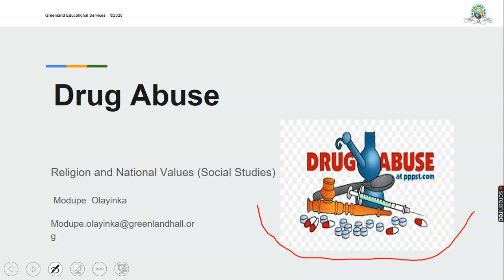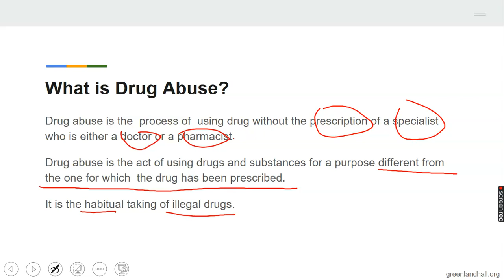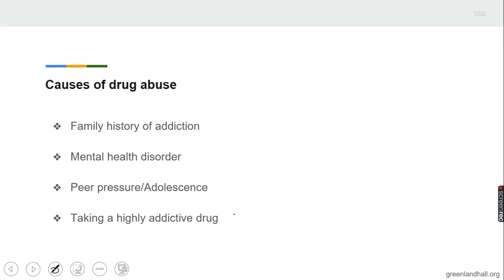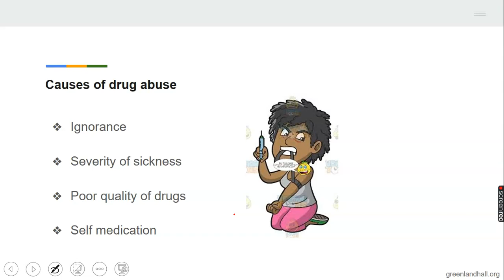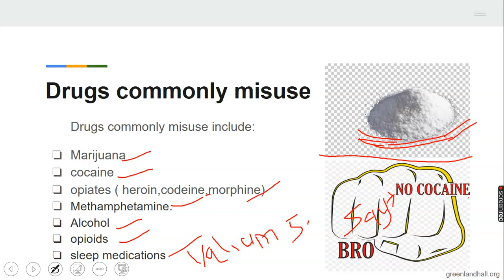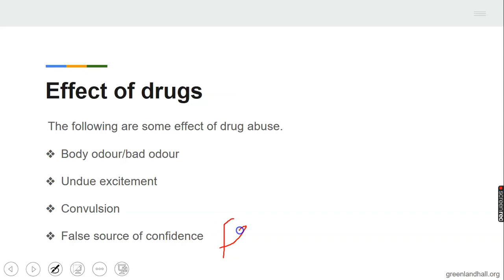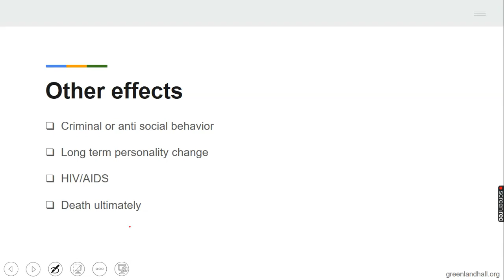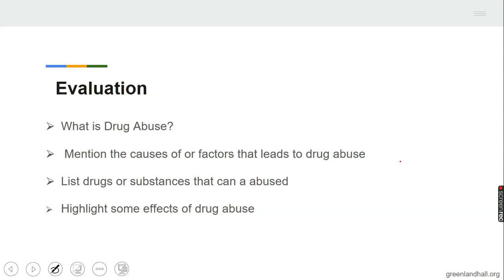Drug Abuse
Year 4 RNV Soc. Std.